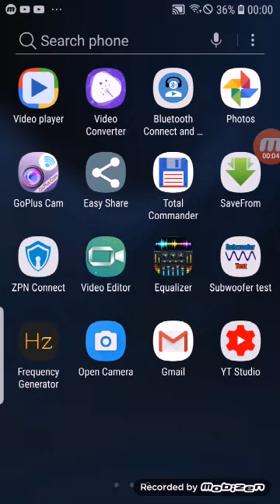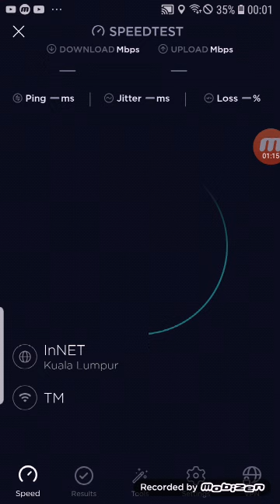220 mbps test free wifinya Alor kualalumpur